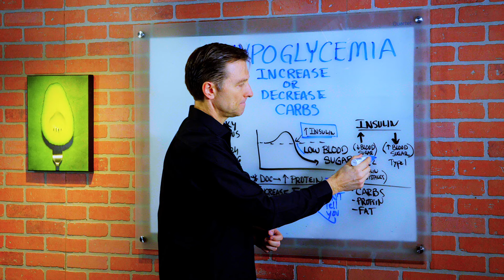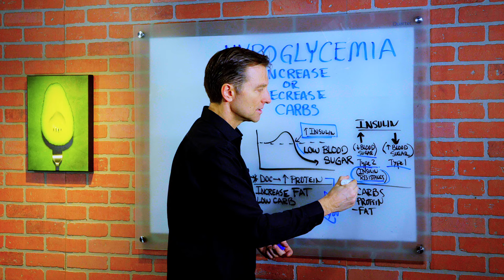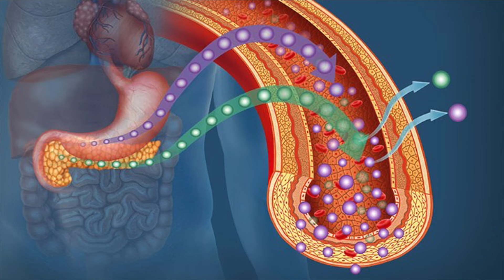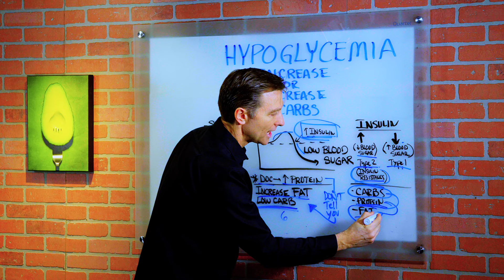Hypoglycemia (Low Blood Sugar) – Don’t Make This Common Mistake – Dr.Berg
In this video, Dr. Berg talks about hypoglycemia and if you should increase or decrease your carbs. In hypoglycemia, it is the high insulin that is lowering the blood sugar. Adding more carbs and protein will increase insulin – but adding more fat isn’t.

There is no problem consuming protein if you are on a low-carb diet because when you increase protein with carbs, you double the insulin response.

Symptoms of Hypoglycemia:
1. Shaky
2. Nervous
3. Dizzy
4. Hungry
5. Craving
6. Irritable